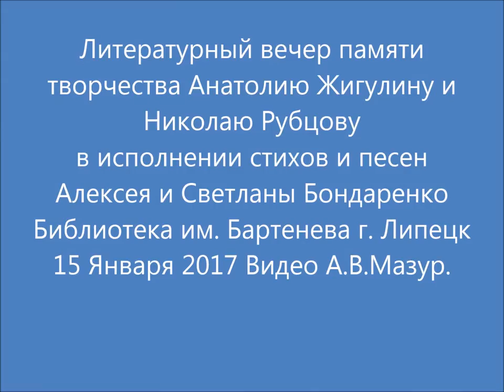Литературный вечер памяти Анатолия Жигулина и Николая Рубцова.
Литературный вечер памяти Анатолия Жигулина и Николая Рубцова с исполнением песен на их стихи дуэтом Алексеем и Надеждой Бондаренко, 15 Января 2017 г. Библиотека Бартенева ул. Ленина 31/а, г. Липецк. A literary evening in memory of Anatoly Zhigulin and Nikolai Rubtsov with songs their poetry Duo Alexei and Svetlana Bondarenko, January 15, 2017, the Library Bartenev Lenin street 31/a, Lipetsk.